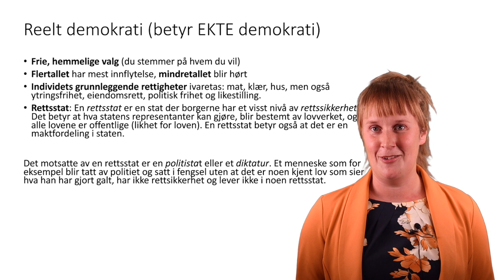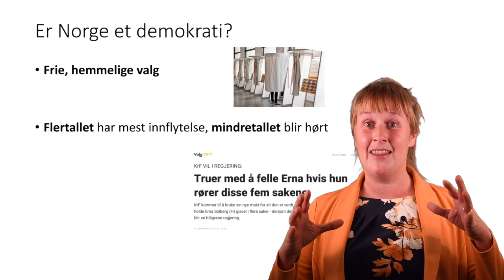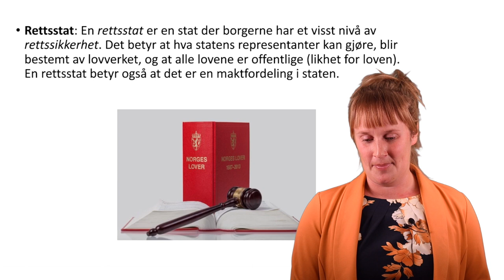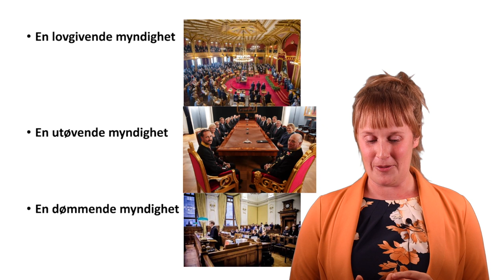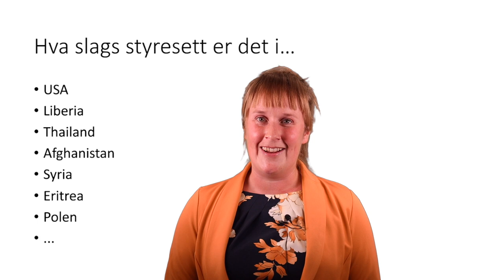Er Norge et demokrati?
Laget for grunnskolen ved Drammen voksenopplæring

Kilder:
Kosmos 10, Nomedal og Bråthen , Fagbokforlaget